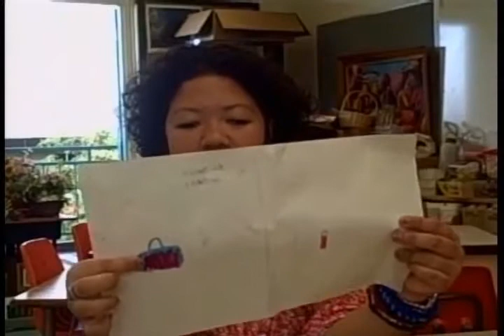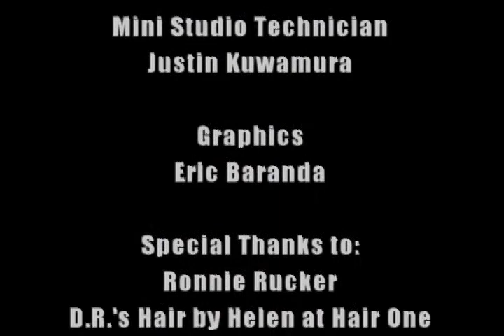Shaka Talk - S03E09 - Winnie Patterson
Diar "D.R" Rhea & Co-Host Eddie Mc Man (brother of Edna) interview Winnie Patterson, artist, art teacher, blogger and co-founder of the Free Art Movement. Follow her on Twitter: @freeartmovement